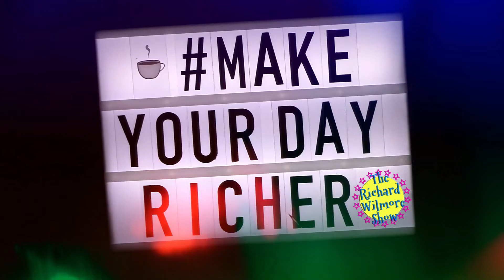S3E3 Comedian Tanveer Arora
Had I known Tanveer S Arora liked coffee as much (maybe even more) than me I would have had him on the show a long time ago.  We talk coffee, living in Texas, comedy, family AND his nomintation for San Antonio Current's BEST STAND-UP COMEDIAN!  You can vote through June 30th!